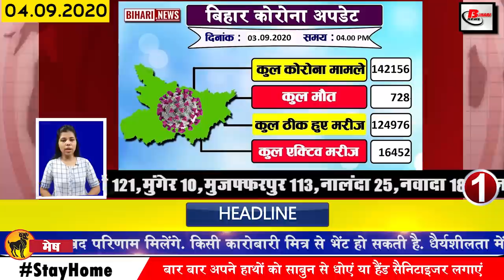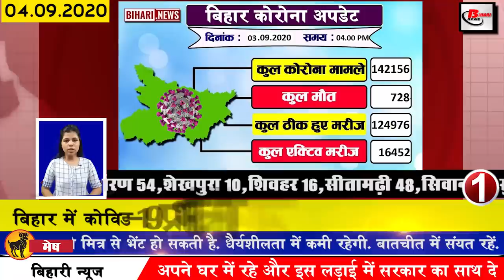Daily Bihar news on Araria,Aurangabad,Gaya,Muzaffarpur,Madhubani,Muzaffarpur,Patna,Rohtas,Saharsa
Daily latest Bihar news of all districts video in Hindi i.e. 4 September 2020.Info on Araria,Aurangabad, Bhagalpur, Madhepura,Madhubani,Muzaffarpur,Patna,Rohtas,Saharsa,Bihar stet,Patna AIIMS
1. The number of Covid-19 affected in Bihar reached 142000
2. Common service center will open in all branch post offices in Bihar
3. From today onwards, three trains, including the Rajyarani Express will start operations between Saharsa and Patna.
From today onwards, the process of running 3 pairs of trains from Saharsa is going to start by September 15 for the convenience of the candidates who appear in other competitive exams including NEET JEE, Railway has requested Saharsa Patna Rajyarani Superfast Saharsa Rajendranagar Intercity and Saharsa Pataliputra Janhit at the request of Government of Bihar.
4. Biharstet Admit Card issued
5. Bumper restoration in Bihar health department
6. Central team reached Darbhanga to assess flood affected areas
7. Opposition of guest teachers inside BJP office
8. Bihar's Minority Welfare Minister wife lost her life due to Covid 19
Covid-19 has increased the problems of ordinary citizens, in this order, in the political corridor, Covid-19 has lost one more life, according to the information, according to the information, said goodbye to the world because of Corona, wife of Minority Welfare Minister Khurshid Alam. After he passed away, there is a wave of mourning in the political corridor, Chief Minister Nitish Kumar has expressed condolences on his departure, as well as Minister Khurshid Alam has been asked to work with courage and tell you that due to Corona, Khurshid Alam wife Was admitted to PatnaAIIMS
9. Raghuvansh Prasad Singh's displeasure still persists
10. Today in Bihari identity we will talk about Ramdhari Singh Dinkar
11. BJP ready to campaign on digital high-tech chariot with new slogan
12.One day many MLAs reached Ranchi once again to meet Lalu Yadav
13. 2 teachers of Bihar will be given prizes through webinars
14. Covid-19 recovery rate in Bihar reached 88%
15. Former police officer reaches court against media trial in Sushant Singh Rajput case
16. The administration will show strictness on those who have not worn masks since today
Today, those who do not wear masks are not good, according to the information shared by Divisional Commissioner Sanjay Kumar Aggarwal, the difficulty of people who use face masks in public places is increasing. Use of masks has become compulsory. Those who do not do this will be strictly dealt with. Recovery will be done from people without masks in public places or public vehicles, from which the investigation of the use of masks from September 4 to next 10 days. A intensive campaign is being run for this.
17. New bridge constructed on river Koil from Koelwar
18. Chief Minister Sushil Kumar Modi said that during the elections, there will be two corrupt and dynastic parties in front of NDA.
19. Open secrets of youth politics of Tejashwi Yadav
20. Yashwant Sinha to prepare for third front with you in Bihar assembly elections 2020
21. JDU told Jeetan Ram Manjhi its leader of society and Bihar
After the politics of party change, the feelings of the politicians who change the party are completely changed.
22. Pappu Yadav advised to lead Congress
23. Former Indian pacer RP Singh becomes father for the second time
24. WhatsApp resumed work on vacation mode
25. Lalu Prasad Yadav's elder son Tej Pratap Yadav slams Nitish Kumar
26. LJP engaged in preparations for the upcoming assembly elections
The state president of the party Prince Raj has given the responsibility of the party to the new president in 5 districts of the state. With this the district presidents have been working in the state executive. Apart from this, they have one in each of their 40 organizational districts. The post of Principal General Secretary has also been made and new people have been nominated on those posts.